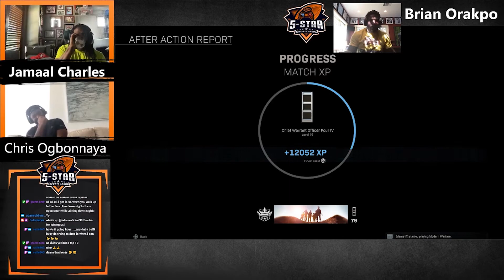They Got us from Behind Ft. Chris Ogbonnaya (Warzone Stream Highlight #10)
Call of duty warzone best moments channel, containing best plays, funny and epic moments and clips. warzone battle royale wtf moments wtf plays warzone highlights warzone streamers wins and fails. warzone leaks, warzone battle royale montage epic clips daily play and moments. warzone daily videos

call of duty funny plays are great to watch with friends and we are happy you join us today!

modern warfare gameplay epic moments are here, modern warfare best moments. Cod is here and its amazing.